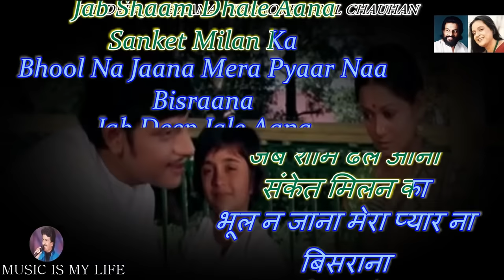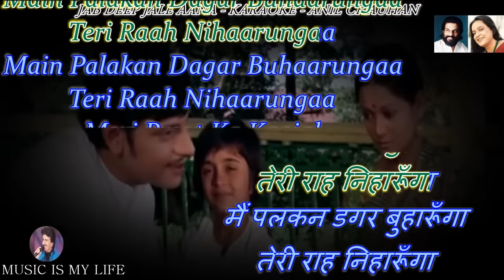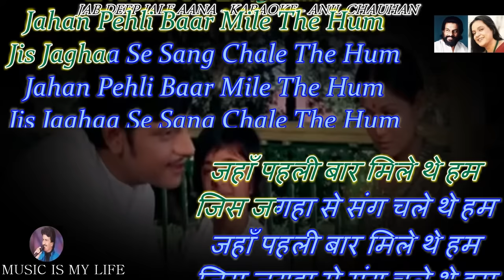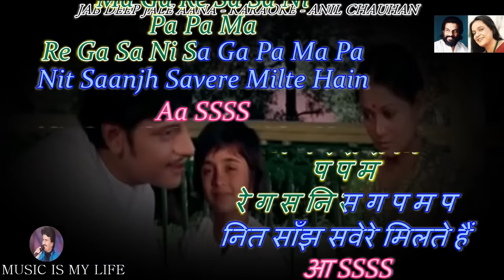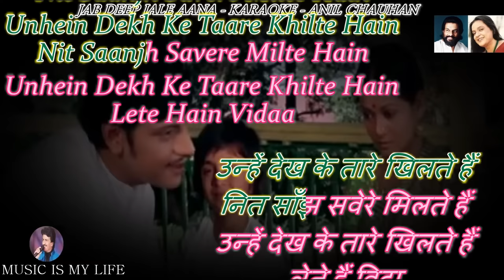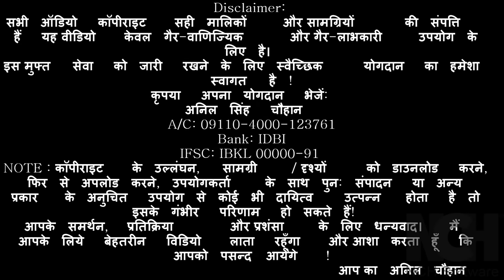Jab Deep Jale Aana Karaoke With Scrolling Lyrics Eng & हिंदी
Please send your contributions to:
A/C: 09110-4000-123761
Bank: IDBI
IFSC: IBKL 00000-91
कृपया अपना योगदान भेजें:
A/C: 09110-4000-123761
Bank: IDBI
IFSC: IBKL 00000-91
SINGER : YESUDAS JI & HEMLATA JI
LYRICS  : RAVINDRA JAIN
MOVIE   : CHITCHOR ( 1976 )